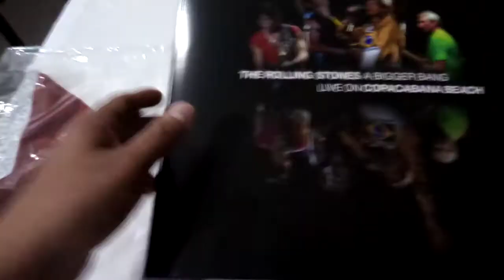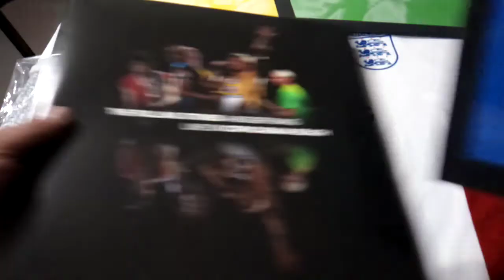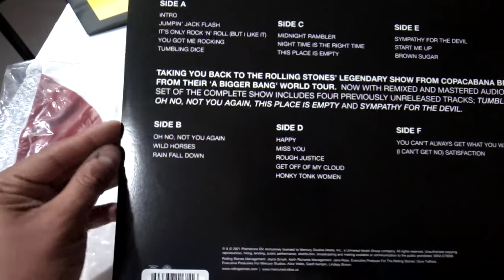The Rolling Stones Live On Copacabana Beach 3lp Clear vinyl Demostración (Unboxing)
Demostración de la versión americana en Vinil Transparente del Live on Copacabana Beach